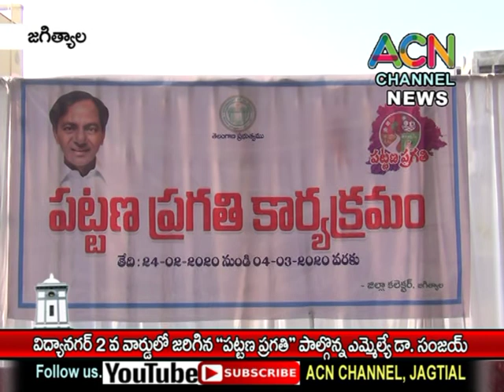జగిత్యాల : పట్టణంలో 2 వ వార్డులో జరిగిన ''పట్టణ ప్రగతి'' పాల్గొన్న ఎమ్మెల్యే డా. సంజయ్